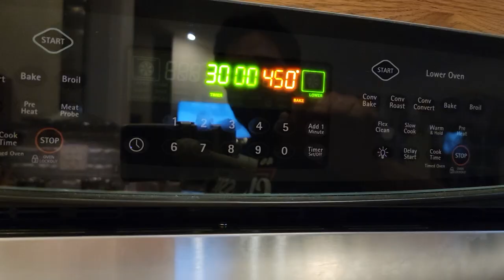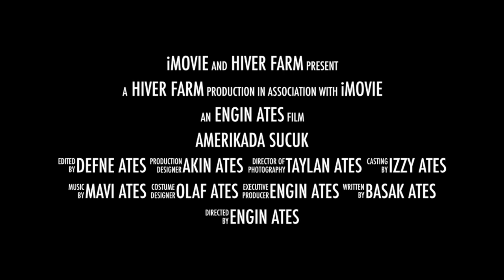Dutch oven da kuzu budu - Lamb leg in dutch oven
Kendi kuzularımızdan, Dutch oven da kuzu budu pişirdik.